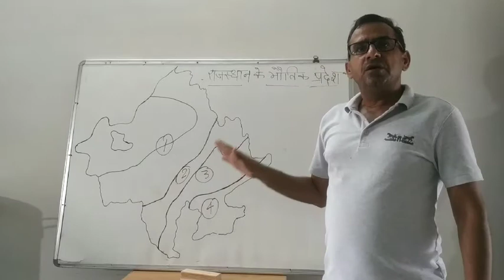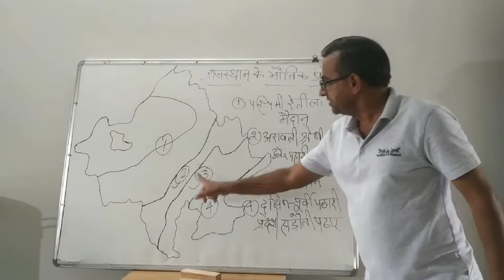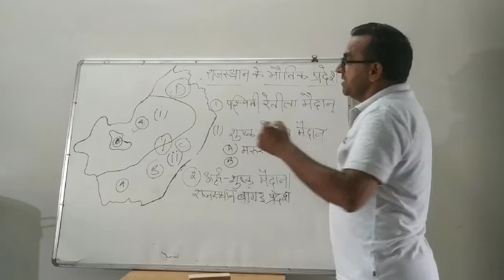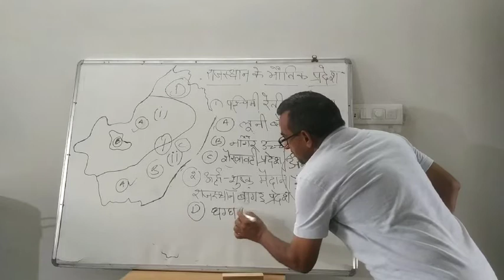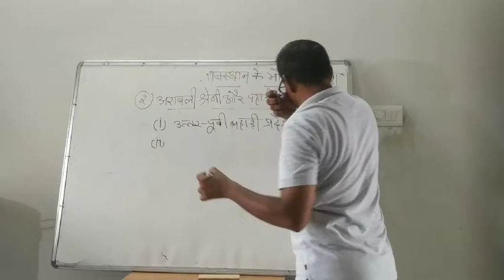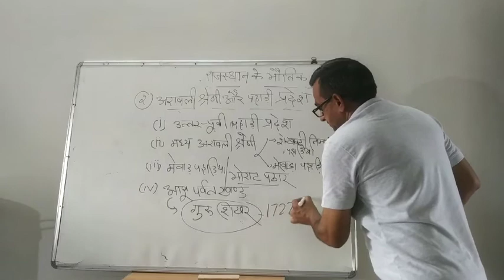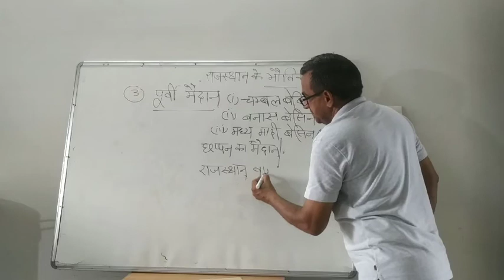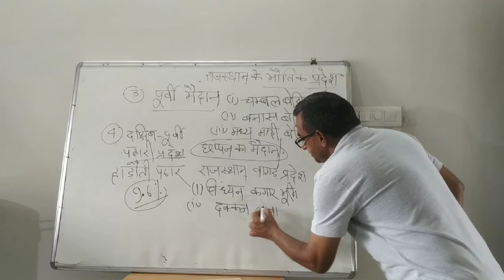Geography of rajasthan II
M R Sou Associate Professor